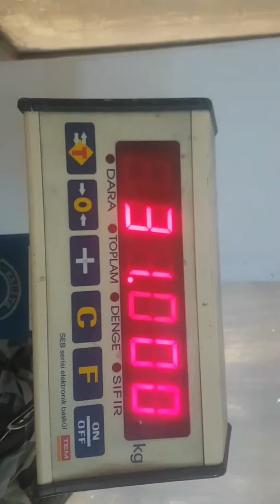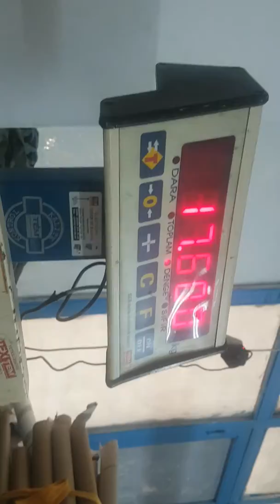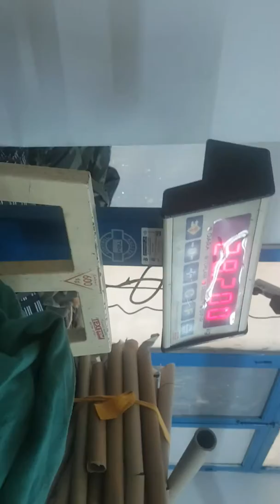Babamın tekstilinde 2#